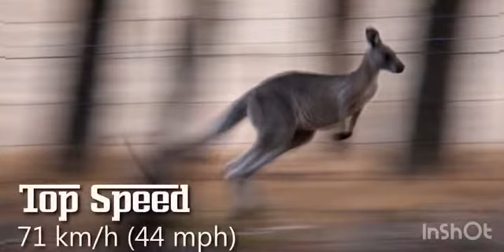Top 10 Fastest Animals in the World on Land.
High speed animals